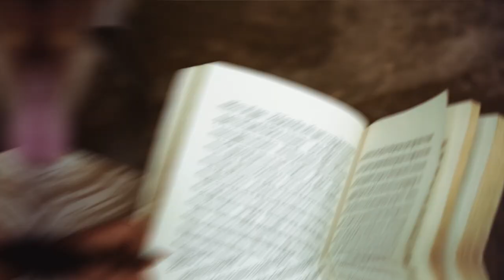Trailer for upcoming Kailash Tibet Documentary movie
The mountain is located near Lake Manasarovar and Lake Rakshastal, close to the source of some of the longest Asian rivers: the Indus, Sutlej, Brahmaputra, and Karnali also known as Ghaghara (a tributary of the Ganges) in India. Mount Kailash is considered to be sacred in four religions: Bon, Buddhism, Hinduism and Jainism.